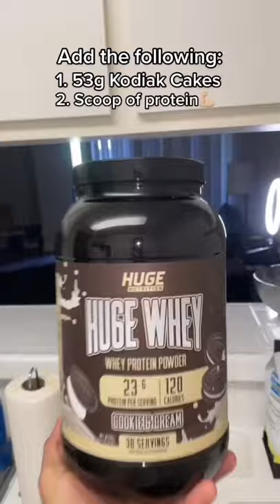7 Pancakes for HOW MANY CALORIES🤯